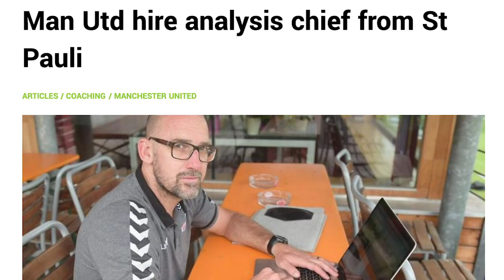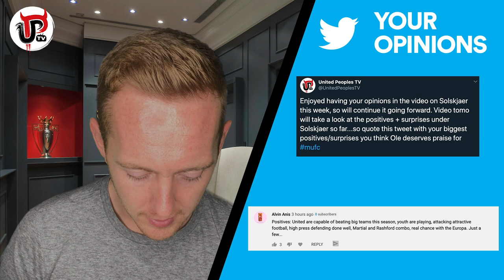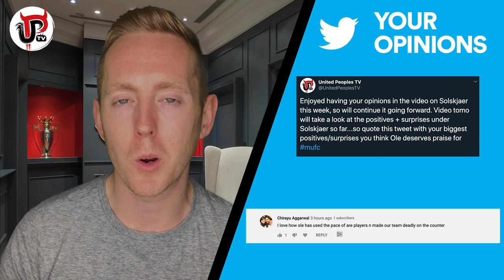MAN UTD'S REBUILD: WHAT'S CHANGED SO FAR UNDER SOLSKJAER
There have been ups and downs for Ole Gunnar Solskjaer as Man United manager but what has he achieved with rebuilding the club? Let’s take a look at everything Solskjaer has done so far at Man United and discuss why although there is plenty more to do for United to get back to the top again, Solskjaer deserves credit for a lot of what’s happened so far.